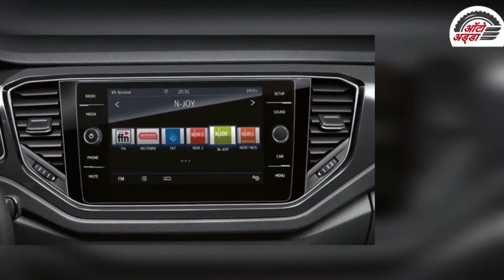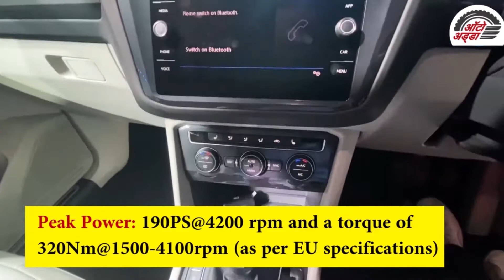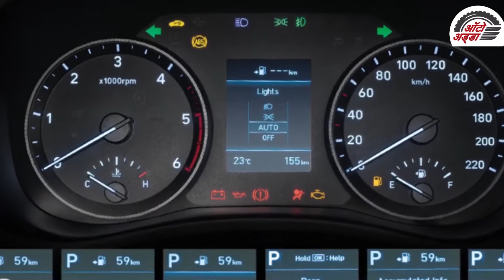भारतीय ऑटो जगत की खास खबरें - १ मार्च से १५ मार्च २०२० तक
Hyundai Venue Accessories जानिए किमत ३४९ रुपये से शुरु
2020 Hyundai All New Creta कि बुकिंग शुरू
Hero Motocorp ने BS6 इंजन के साथ लॉन्च कि सुपर स्प्लेंडर
Volkswagen T- Roc १८ मार्च २०२० को भारत में होगी लॉन्च
Volkswagen Launches The Tiguan Allspace भारत मे हुई लॉन्च
Honda Car India WR-V फेसलिफ्ट कि प्रि-बुकिंग शुरु
The Spirited New VERNA कि कुछ तस्वीरे हुंडई ने कि अनविल